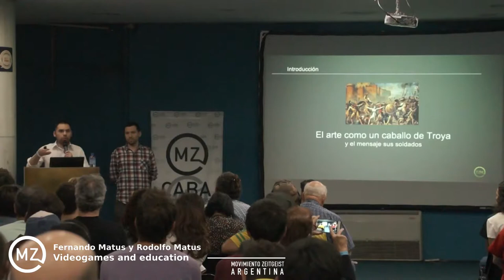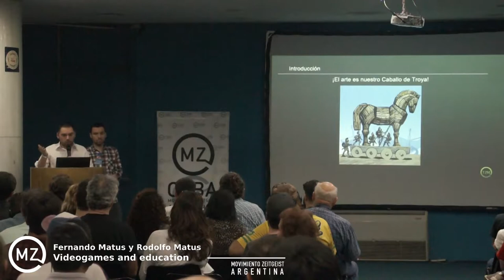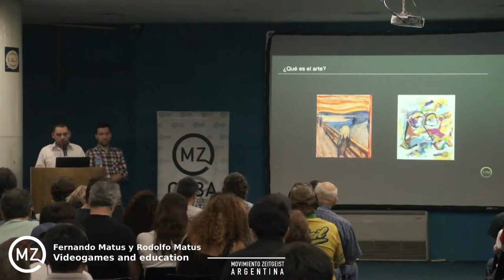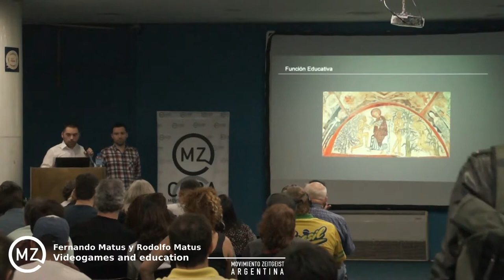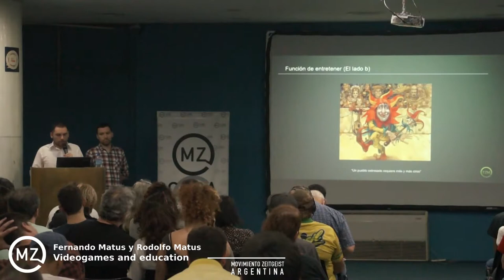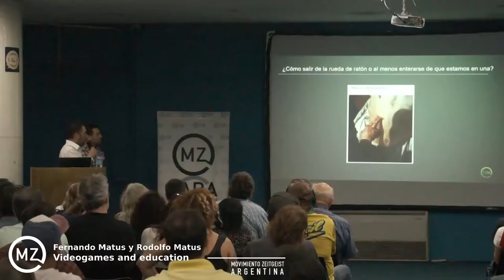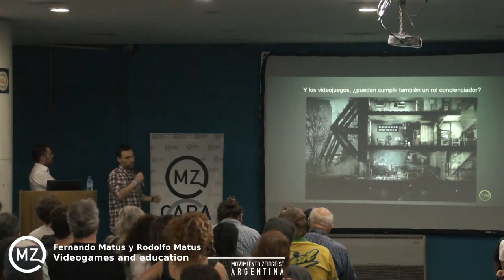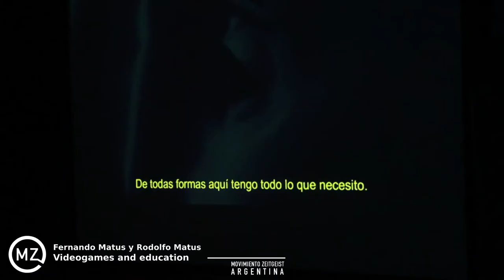Videogames as educational means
Fernando and Rodolfo Matus came from Chile to tell us why video games are an excellent tool to spread ideas.